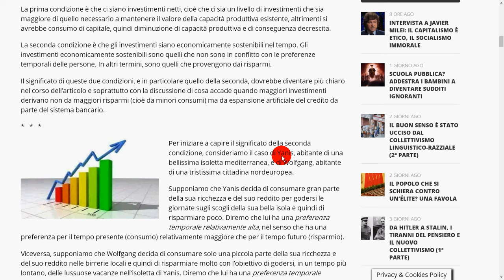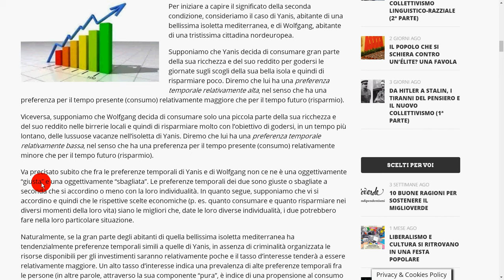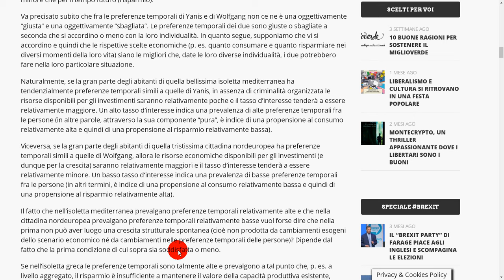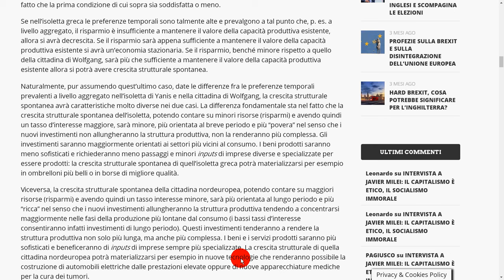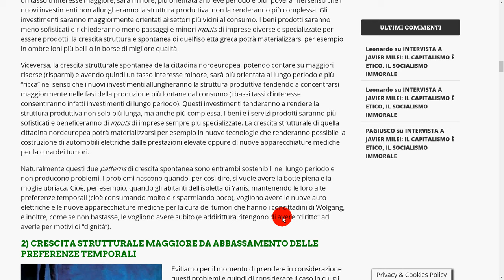4 - preferenze temporali